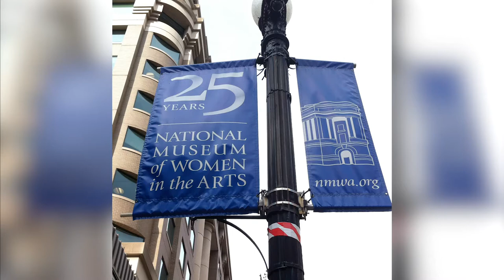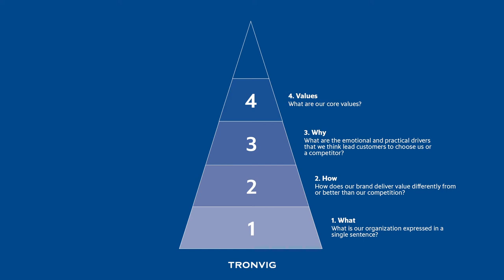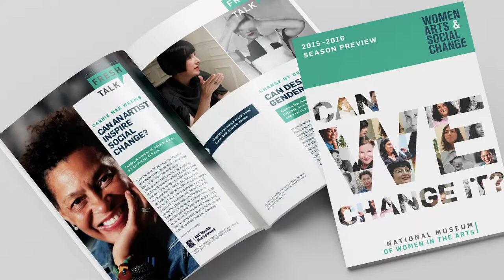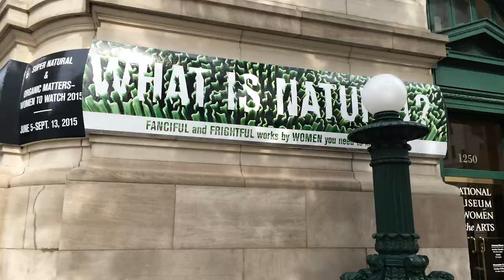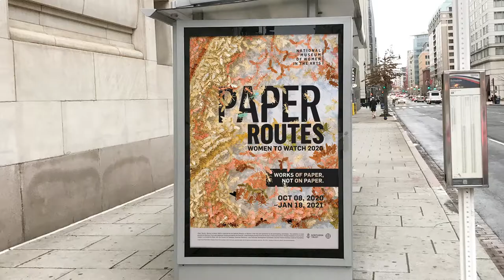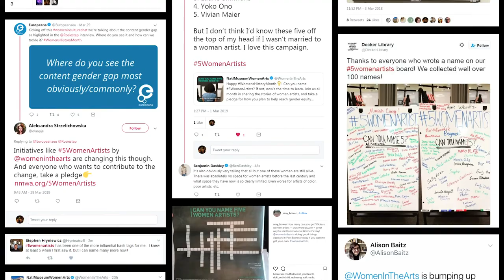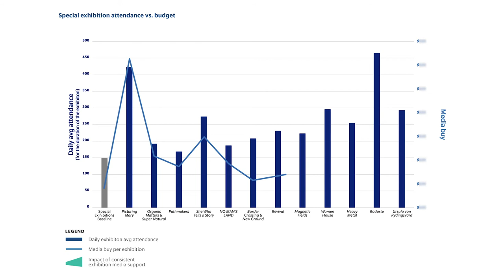National Museum of Women in the Arts | Tronvig Case Study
The National Museum of Women in the Arts (NMWA) came to Tronvig with the need to stay relevant and carry forward their mission in an increasingly crowded and competitive museum field. The NMWA brand was very traditional and featured their building, which while beautiful, was undermining their potential reach and impact. Using the Brand Pyramid, Tronvig distilled the museum's Brand Idea to "Champion Women Through the Arts" and their Core Values to Champion, Open, and Fresh. We helped bring the brand to life in a 360 way, resulting in measurable success (improved national stature, significant increase in baseline attendance, improved Net Promoter Score). Watch the full case study video.